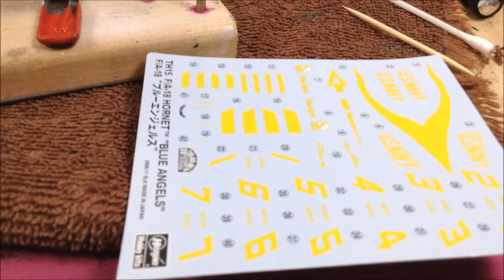2024 Egg Plane Group Build, Hasegawa F/A-18 Blue Hornet - Final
This was a fun build, thanks to Charlie and Daniel for putting on the egg plane group build again this year.